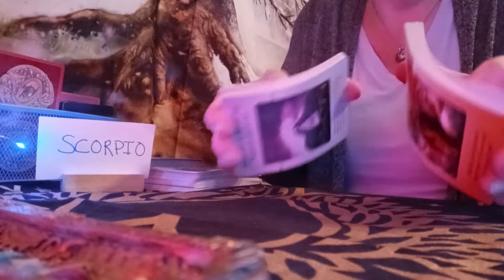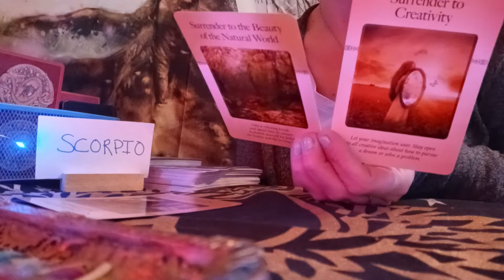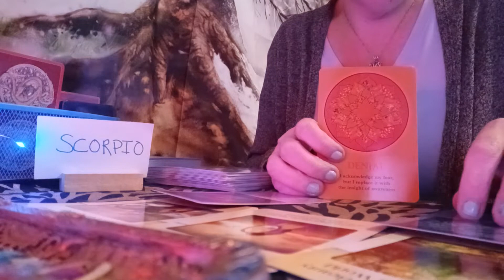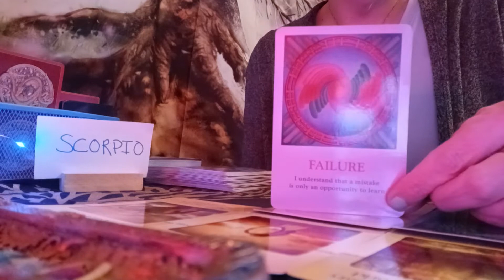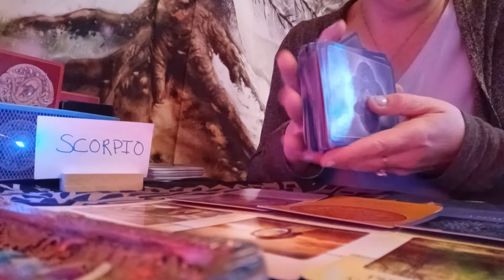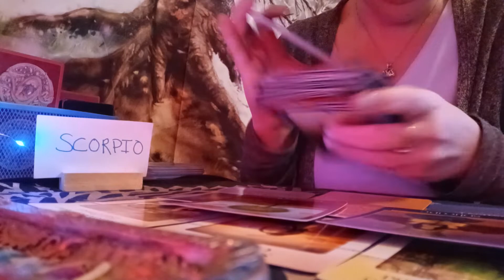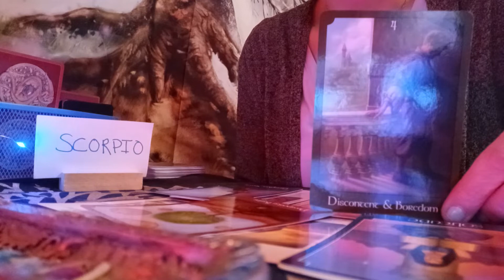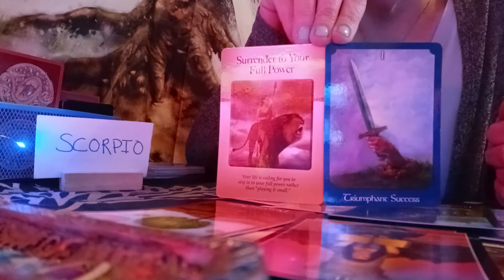♏Scorpio♏New Year 2022 Surrender🤕, Stand in your truth and power 👊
Scorpio end 2021/2022 new year what to surrender and learn🥳